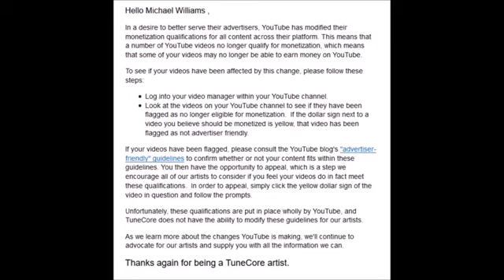Sage of Quay Radio - Cara St Louis - Trolls, Egos and Humanity (June 2017)